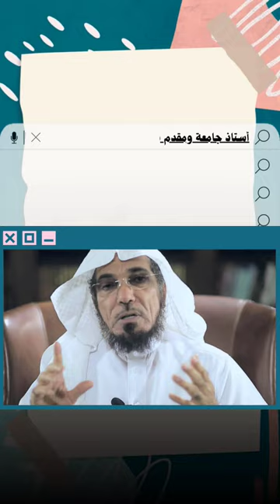الداعية سلمان العودة.. من الشخصيات الدعاة الأكثر تأثيرا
الداعية سلمان العودة.. صنف من ضمن مئتي شخصية هم الأكثر تأثيرا عالميا